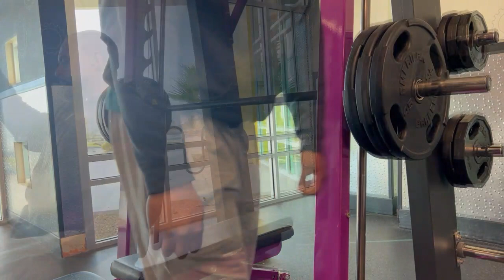MAXING OUT ON THE SMITH MACHINE AT PLANET FITNESS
LIFTING OVER 300 POUNDS AND MORE! STRENGHTH GAINZ!